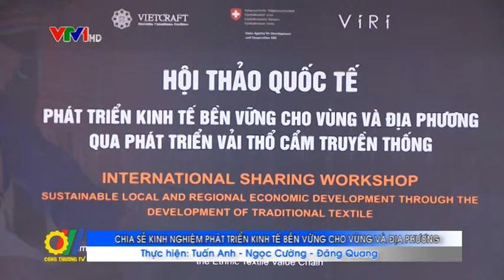Hội thảo chia sẻ kinh nghiệm phát triển bền vững cho vùng và địa phương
Nằm trong dự án "Phát triển thiết kế và thương hiệu bền vững", mới đây, Hiệp hội xuất khẩu hàng Thủ công mỹ nghệ Việt Nam phối hợp với Đại học Thiết kế Lund của Thụy Điển và Tổ chức Sequa của Đức tổ chức Hội thảo chia sẻ kinh nghiệm phát triển kinh tế bền vững cho vùng và địa phương...